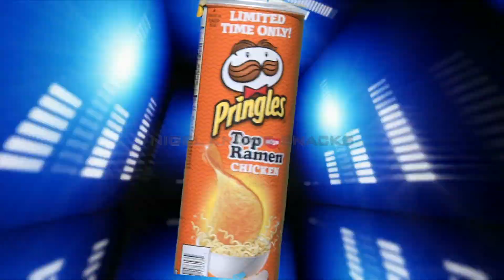Nigel Knows Snacks - Ski + Grippos Maui Onion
If you ain't been to Evansville you don't even KNOW